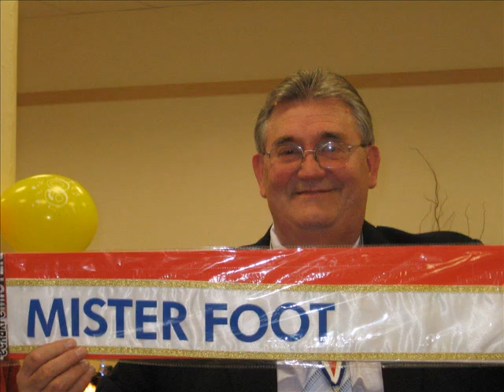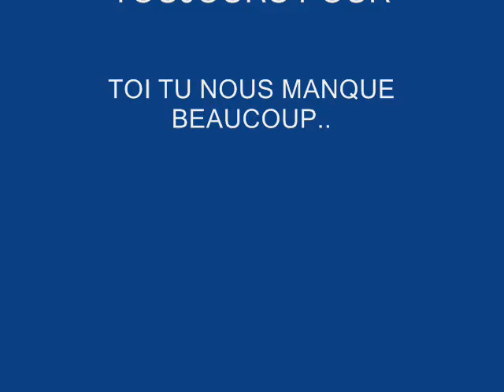A NOTRE AMI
TOI NOTRE AMI